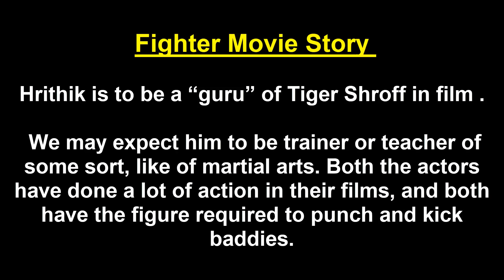Upcoming Movie Fighter | Hrithik Roshan vs Tiger Shroff | First Look,Story,Trailer Date,Release Date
Upcoming Movie Fighter | Hrithik Roshan vs Tiger Shroff | First Look,Story,Trailer Date,Release Date Siddharth Anand’s Untitled Next Hrithik Roshan Tiger Shroff Vaani Kapoor Fighter movie song

Hrithik Roshan vs Tiger Shroff Upcoming Movie Fighter is a bollywood action or thriller movie of 2019 . Fighter movie or Siddharth Anand’s Untitled Next cast staring Hrithik Roshan, Tiger Shroff, Sanjay Dutt, Vaani Kapoor, Dipannita Sharma.

Fighter movie or Siddharth Anand’s Untitled Next is directed by Siddharth Anand . Fighter movie story is based on a martial arts story .

In Fighter movie or Siddharth Anand’s Untitled Next movie Hrithik Roshan will play as the Guru or teacher of his student Tiger Shroff . According to report Vaani Kapoor will play as the love interest of Tiger Shroff .

Hrithik Roshan vs Tiger Shroff Fighter movie or Siddharth Anand’s Untitled Next movie will be a powerful action film of 2019 .

Hrithik Roshan vs Tiger Shroff Fighter movie or Siddharth Anand’s Untitled Next movie will be release on 2nd october of 2019 . People are waiting much for this Upcoming Movie of Hrithik Roshan and Tiger Shroff .